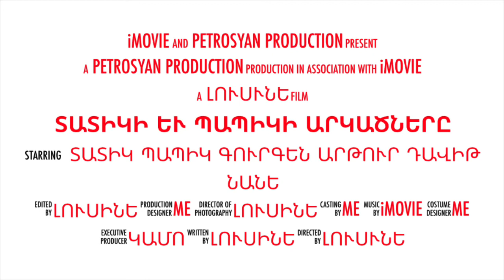Տատիկի և պապիկի արկածները Trailer